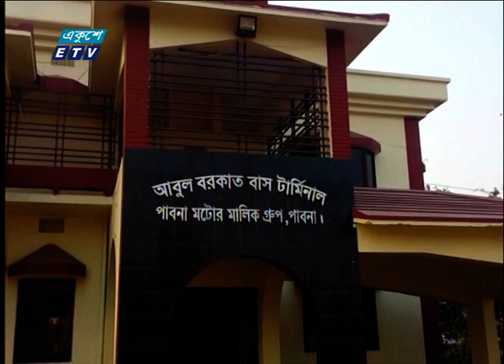02 PM News || দুপুর ০২টার সংবাদ || 31 December 2020 || ETV News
সময়: 02 PM News || দুপুর ০২টার সংবাদ || 31 December 2020

২০০০ সালের ১৪ই এপ্রিল এটি সম্প্রচার কার্যক্রম শুরু করে। টিভি চ্যানেলটির খবরে নতুনত্ব ও অভিনবত্ব থাকার কারণে দর্শকদের কাছে বিপুল জনপ্রিয়তা লাভ করে। দেশ বিদেশের সর্বশেষ খবর, নাটক, সিনেমা, ডকুমেন্টারিসহ নানা খবর ও বিনোদনমূলক অনুষ্ঠান প্রচারিত হয় একুশে টেলিভিশনে।